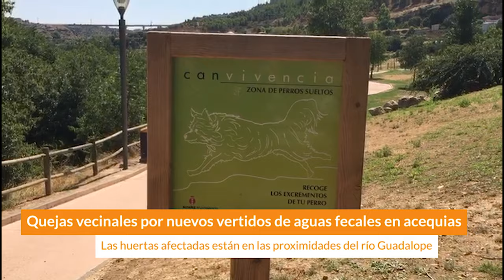Vuelven los VERTIDOS a ALCAÑIZ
Los vecinos de la Ronda Caspe de Alcañiz vuelven a sufrir las consecuencias de un nuevo vertido de aguas fecales en las acequias de estas huertas. Después de unas semanas de tranquilidad, la inestabilidad ha vuelto al cerrarse la acequia.